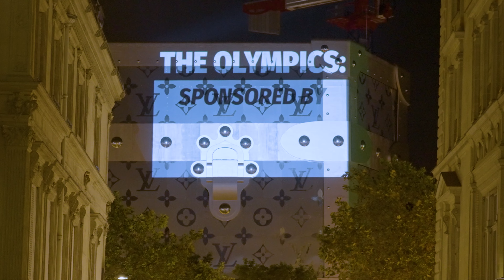Eiffel Tower Projection Highlights LVMH Cruelty for Exotic Skins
As Paris prepares to host the 2024 Olympic Games, PETA France shone a light on the cruelty perpetuated by Olympic partner LVMH’s use of exotic animal skins. A provocative video was projected across some of the city’s most iconic landmarks, including Place Vendôme, during a star-studded Vogue fashion event attended by celebrities and fashion designers, including Pharrell Williams, men’s creative director for LVMH-owned brand Louis Vuitton.

The projection featured a crocodile dripping with blood with the message “Louis Vuitton: Drop Exotic Skins”, a clever parody of the official Olympic mascot, and shocking investigation footage of crocodiles being slaughtered. The action stole the show at a Vogue World event celebrating fashion and sport. PETA France’s disruption spotlighted the fact that torturing animals is neither chic nor in keeping with the Olympic values of friendship, respect, and excellence.

The thought-provoking projection also illuminated the Eiffel Tower, the Louis Vuitton hotel on the Champs-Élysées, and the Pont Neuf bridge.